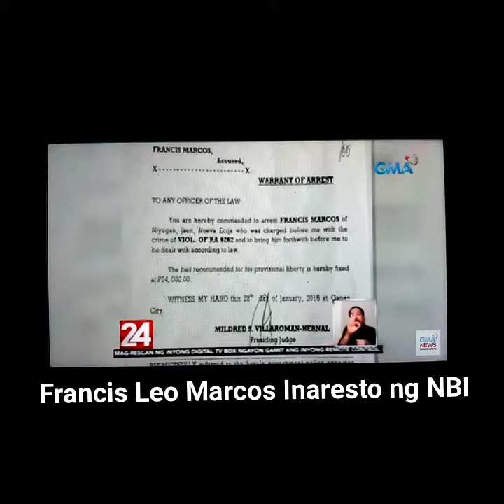Viral: Francis Leo Marcos INARESTO ng NBI !!! | Alamin Ang KASO at Paliwanag Nya! 2020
Francis Leo Marcos inatesto ng NBI
CTTO to: 24 Oras News!!
Alamin sa Video ito kung Bakit sya
At ang Paliwanag nya.